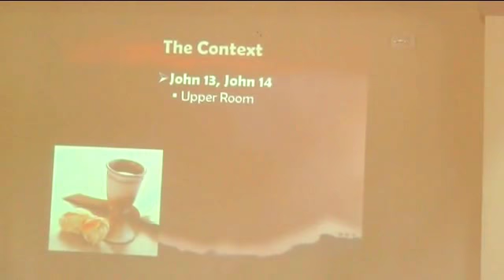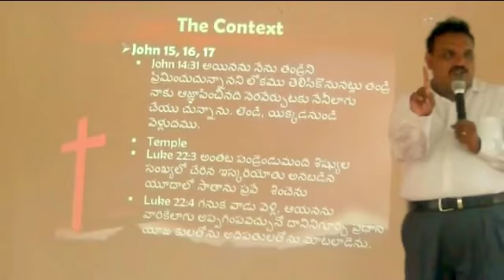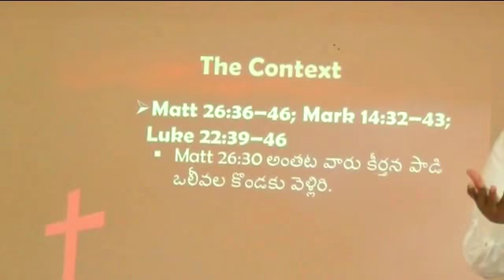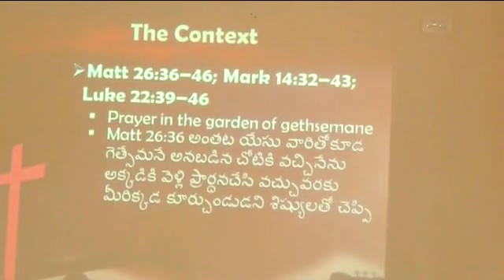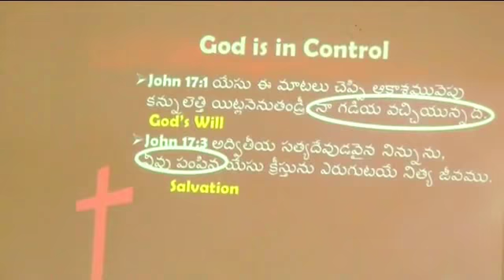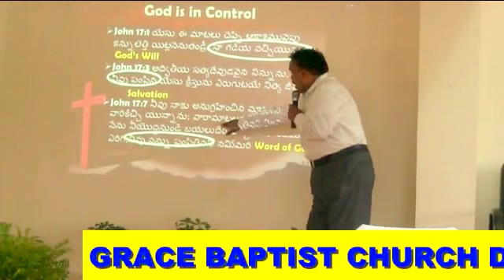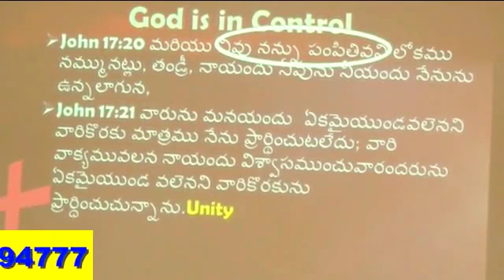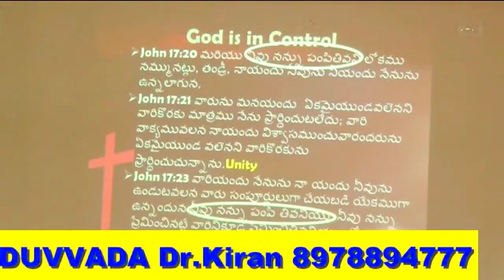Dr. kiran on lords table 1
video clip taken from-
'Gethsemane prayer of Jesus'